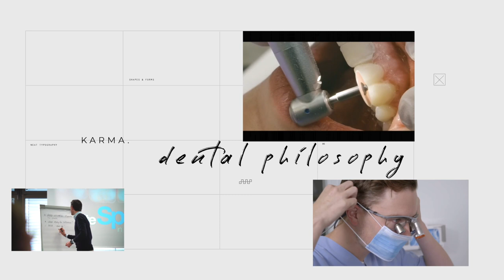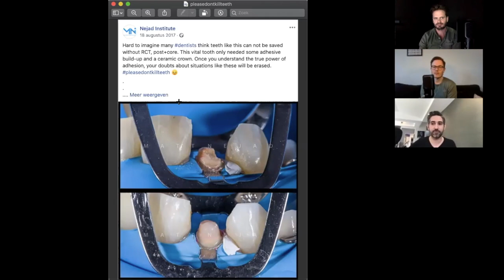Karma Podcast | Interview with Dr. Matt Nejad on Biomimetic Dentistry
In this podcast/interview with Karma dentistry, I discuss my practice experience and philosophies with Biomimetic Dentistry.  The important concepts I emphasize are education, mentorship, and passion. There are no shortcuts or secrets. Dentistry is my hobby, and I'm passionate about constantly improving.  Biomimetic Dentistry is the type of dentistry that aligns perfectly with this mentality.

I have had some amazing mentors who inspired me to practice the highest level of Biomimetic Dentistry. When I started dental school, I wanted to own multiple offices and be a "business owner" dentist but that all changed when I met Dr. Pascal Magne.  During dental school, I trained with Pascal Magne for nearly two years in a program called the "Esthetic Selective." I learned all about Biomimetic and Esthetic dentistry and witnessed the amazing power of adhesive dentistry when all the science and concepts are applied to their full potential. This is really when I saw the impact Biomimetic Dentistry would have on my career and the profession. After school, I met David Alleman and continued my education, spending the next 10 years reviewing the scientifically published science and literature dating as far back as 1955. David and I have taught numerous courses together and I have tremendous respect for him.

So far during my career, I have learned there is no such thing as "good enough". I'm inspired to make an impact on the profession, and my satisfaction comes from improving every time I do something. This is one of my "secrets". Daily small consecutive changes make a big cumulative impact.

We then review a case of a tooth that was planned for a root canal and a "post" because there was very little tooth structure left. The patient was referred for a root canal but got a second opinion from her endodontist (specialist) friend who determined no root canal was necessary. The patient ultimately ended up in my chair for evaluation. The solution was very clear to me: the tooth was alive and with the biomimetic approach we could avoid unnecessary procedures. Biomimetic Dentistry is all about preserving intact tooth structure and avoiding the need for root canals and posts. This was remarkable for both the patient and her orthodontist who had never seen anything like this approach. This is something I commonly experience because many professionals rely on concepts that were taught in school years ago, but there have been significant advancements since. Unfortunately, it is very difficult to stay ahead of all the changes and learn these techniques when you are busy practicing and providing dentistry. Adhesive science is something I am extremely fascinated by, and I have devoted a significant portion of my career to understanding concepts such as polymerization and shrinkage stress, along with the techniques and materials which can enhance bond strengths.

The importance of teamwork and growing together is vital and I have had the privilege and opportunity to work with the best dental technicians in the world. I have learned so much from all of them and grown from these experiences. Today, I am fortunate to have one of the top ceramists in the world working alongside me every day, Paulo Battistella (Oral Design). Our goals are perfectly aligned on the concepts of biomimetic and esthetic dentistry. He authored an amazing book on dental ceramics that reviews layering concepts aimed at mimicking the properties of the various layers of natural teeth (ENAMEL, DENTIN, DEJ). For me, this is the best approach and together we have been able to push the boundaries of these concepts with each restoration and we have really had the most amazing time working together.

We conclude the interview with a discussion of the rapidly growing interest in biomimetic dentistry. Both patients and dentists have become increasingly aware of the advantages and benefits of biomimetic dentistry.  Unfortunately, it has become one of those terms that everyone has started using even without any formal training or experience. The term becomes meaningless when it is used for purely marketing purposes, and it is deceptive to patients who are expecting something different than they receive. This type of dentistry requires years of practice and study. I think ethically, we need to avoid this type of misleading marketing because it doesn't help our patients!

I hope you enjoy this interview and there will be plenty more to come.

Discussed/ Recommended Products:
Keep It Simple Book- Paulo Battsitella
Dr. Matt Nejad
Practice:
Helm | Nejad | Stanley Dentistry

Education & Lecturing:
Nejad Institute